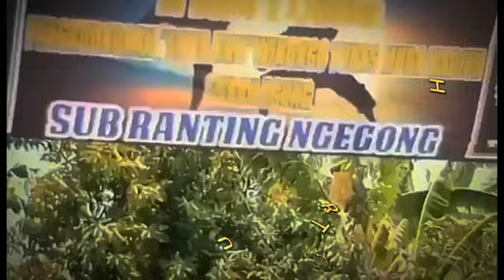Halal bihalal PSHW TM Full Senyum❗SH WINONGO STK MADIUN INDONESIA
Persaudaraan Setia Hati Winongo Tunas Muda Madiun KORLAP PSHW TM SH WINONGO STK PUSAT MADIUN INDONESIA
Dalam Sebuah Acara Silaturahmi Dan Halal Bihalal PSHW TM SH WINONGO STK MADIUN
Di Hadiri Oleh Saudara Saudara Tua Dan Muda STK Dari Ranting2 Dan Cabang Terdekat Di MADIUN
Acara Berjalan Lancar Aman Damai Tertib Kondusif Guyup Rukun Senyum Sapa Bahagia Saudara STK Asyik Kalau Tidak Di Usik
Salam Persaudaraan Bagi Saudaraku
Persaudaraan Setia Hati Terate PSHT SH TERATE
Salam Cinta Damai